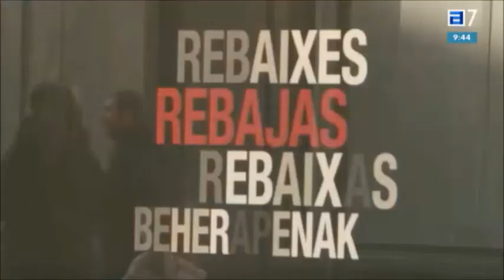Rebajas y aglomeraciones.